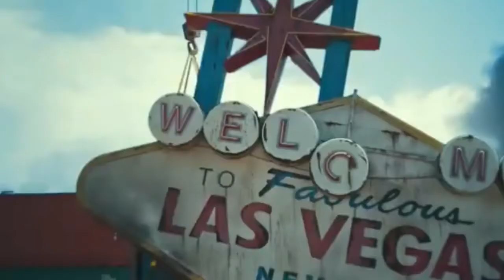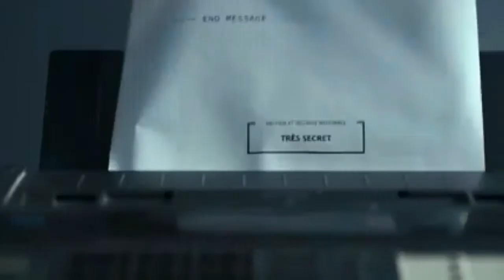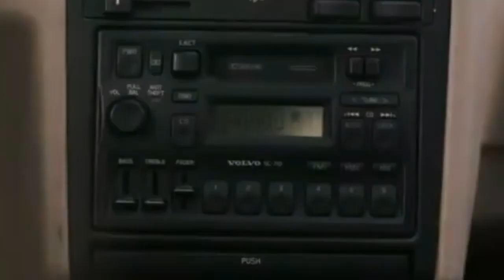أفضل 5 أفلام أكشن على نتفليكس لسنة 2021 - عليك مساهدتها في الحال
أفلام أكشن ايجي بست
ايجي بست
أفلام إيجي بست
أفلام ايجي بست 2021

أفلام نتفليكس